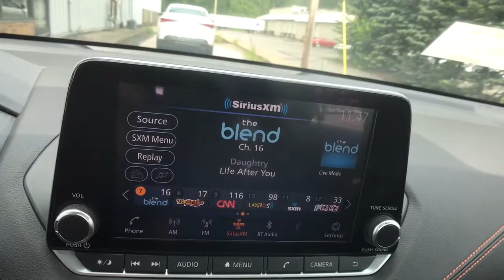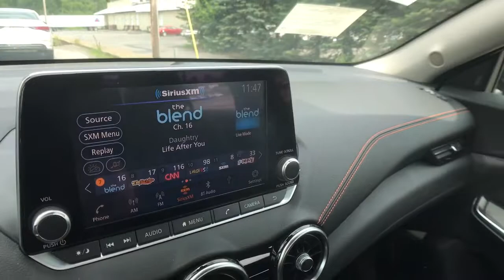2021 Nissan Sentra Oneida County, Onondaga County, Herikimer, Madison County, Otsego County, NY MY23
GUN METALLIC New 2021 Nissan Sentra available in Oneida County, New York at Carbone Nissan. Servicing the Onondaga County, Herikimer, Madison County, Otsego County, NY area.
2021 Nissan Sentra SR CVT - Stock#: MY234812 - VIN#: 3N1AB8DVXMY234812

Carbone Nissan
4967 Commercial Dr

: Heated Seats, Moonroof, Blind Spot Monitor, Apple CarPlay, Brake Actuated Limited Slip Differential, Satellite Radio, [W10] WHEELS: 18 BLACK ALLOY, Bluetooth. EPA 37 MPG Hwy/28 MPG City! GUN METALLIC exterior and Sport interior, SR trim KEY FEATURES INCLUDE: Satellite Radio, iPod/MP3 Input, Bluetooth, Remote Engine Start, Dual Zone A/C, Brake Actuated Limited Slip Differential, Blind Spot Monitor, Apple CarPlay. Nissan SR with GUN METALLIC exterior and Sport interior features a 4 Cylinder Engine with 149 HP at 6400 RPM*. OPTION PACKAGES: SR PREMIUM PACKAGE 8-Speaker Bose Premium Audio System, Nissan Connect Services Powered By SiriusXM, Moving Object Detection, Power Sliding Glass Moonroof w/Tilt Feature, Intelligent Around View Monitor (I-AVM), Auto-Dimming Rearview Mirror, Thin Lens LED Headlights w/LED DTRL, Heated Front Seats, 6-Way Power Driver's Seat, 2-way power lumbar, Heated Steering Wheel, Sunvisors w/Illuminated Vanity Mirrors, Wi-Fi Hotspot, WHEELS: 18 BLACK ALLOY. Rear Spoiler, MP3 Player, Keyless Entry, Remote Trunk Release, Child Safety Locks. OUR OFFERINGS: At Carbone Nissan, our goal is to exceed your expectations at all times. The moment your walk into our showroom we intend to help you find a new or used car you'll love. But, our relationship doesn't end there. Once you drive your new vehicle off the lot, you want to make sure that you get as much good use of out of it as possible. Basically, you'll know you are in good hands, from beginning to end. Horsepower calculations based on trim engine configuration. Fuel economy calculations based on original manufacturer data for trim engine configuration. Please confirm the accuracy of the included equipment by calling us prior to purchase.